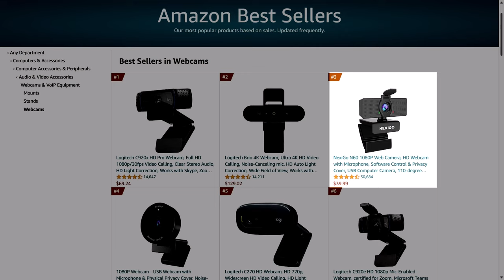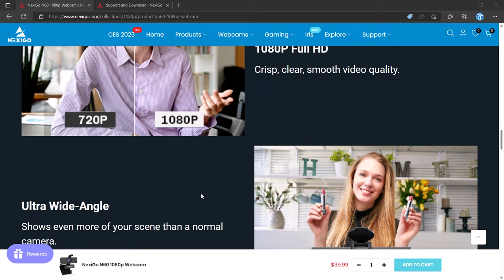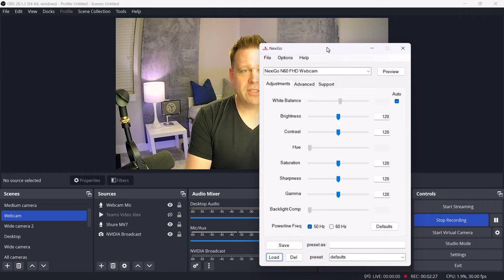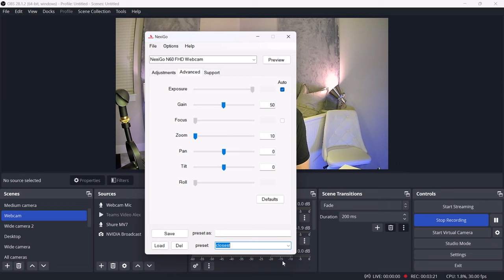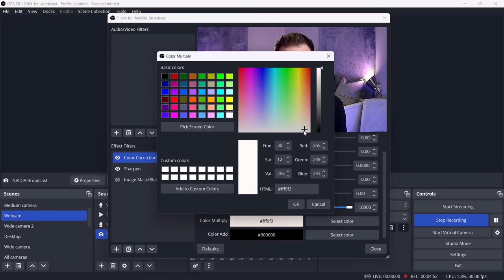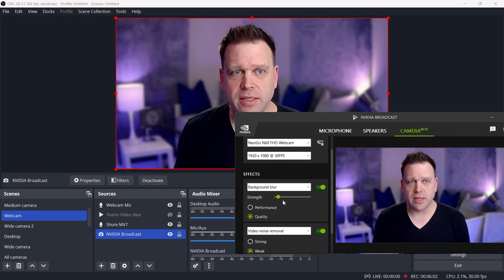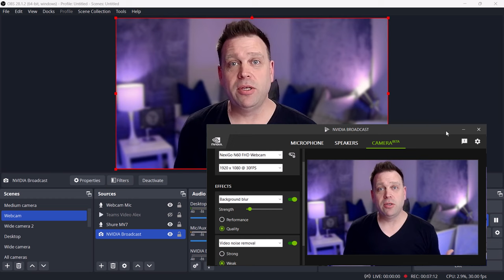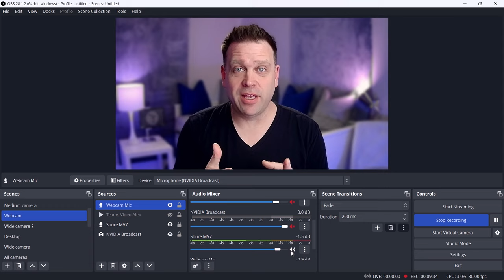📷 NEXIGO N60 budget webcam + how to improve its image quality in 2023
You don't need to break the bank to look good in your online meetings, streams or videos.
Where to find it
The NEXIGO N60 is the 3rd best seller after the Logitech C920 and Logitech BRIO and with the right settings in place, it can give them a run for their money.

In this video, we'll walk through the camera features and do a full step-by-step set up to tune the image. And if you don't have this webcam, most of the steps and tools demonstrated can be used to tune the image of what you're using for your online meetings in Microsoft Teams, streaming or recording video.

Link to its successor, the NEXIGO N660

What I film with and use on my daily Microsoft Teams calls:
Shure MV7 microphone:
Shure SM7B pop filter:
Sony A7 II:
Samyang 35mm F1.8 AF Full Frame lens:
Sony ZV-E10 camera:
Viltrox 23mm F1.4 AF lens:
Ring light:
Softbox diffuser: